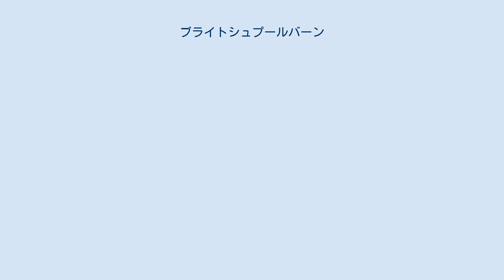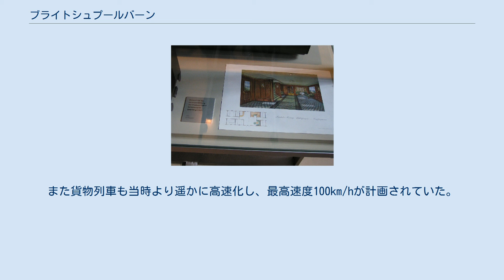ブライトシュプールバーン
提案されたルートマップ1943 ニュルンベルクのニュルンベルク交通博物館にある２階建て列車の模型 客室毎にリビングルームが常備されている寝台車両の模型 ニュルンベルク交通博物館に展示されている車両内部完成イメージ画 ブライトシュプールバーン（独: Breitspurbahn、広軌鉄道）とはドイツ第三帝国において、1942年5月から1945年の終戦まで計画されていた超高速巨大鉄道網のこと。
軌間は3000mm、主要都市を結ぶ計画だった。
 この計画は総統アドルフ・ヒトラーが直々にドイツ帝国鉄道に委託したものだった。
その主な目的はソビエト連邦に勝利したのちに建国されるはずだった大ゲルマン帝国において、スラブ民族を奴隷化し、また東ヨーロッパをドイツ民族の移住地、資源の供給地として確保するためであった（東部総合計画、東方生存圏も参照）。
 起点は首都ベルリン（戦勝の暁には「世界首都ゲルマニア」と改称予定）とミュンヘンに置かれ、時速250kmで走る全長70m、幅6m、2万4000馬力の機関車を8両連結し、その後に全長50m、2階建ての客車を15両連結した列車を走らせる計画であった。
また1編成につき1728人が乗車できるよう設計されていた。
また貨物列車も当時より遥かに高速化し、最高速度100km/hが計画されていた。
 構想された軌間。
標準軌(1435mm)、ロシア軌間（広軌、5ft＝1524mm)との比較。 路線は1943年の建設計画では以下となっていた（なおカッコ内は、次期接続構想区間）。
 第三帝国の瓦解と共に構想は消滅した。